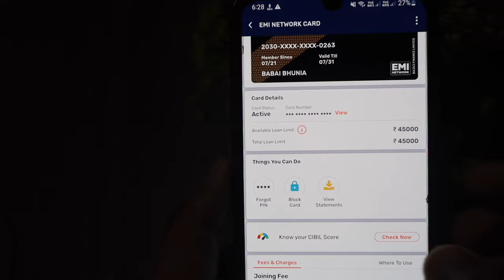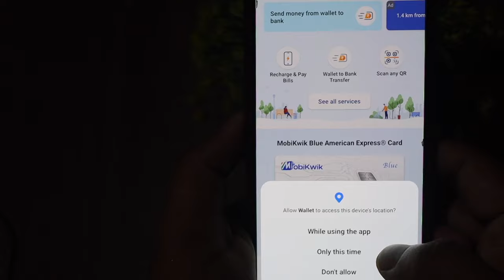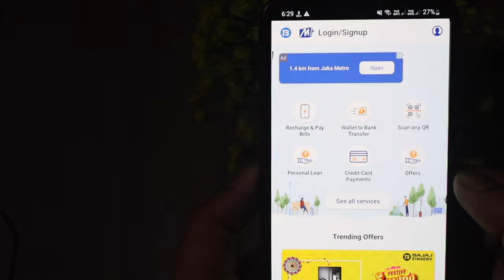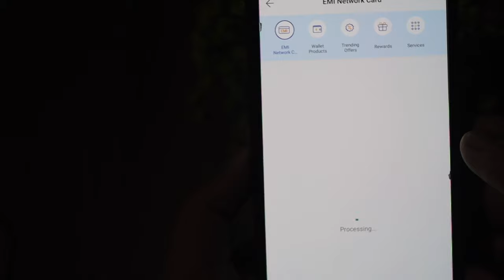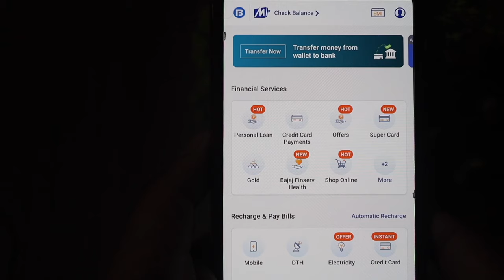Bajaj Finserv EMI Card Se Paisa Kaise Nikale | Bajaj Finserv EMI Card To Bank Transfer Kaise Kare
Bajaj EMI Card Se Apne Bank Account mai Paise Kaise Transfer Kare || Bajaj Emi Card To Bank Transfer.